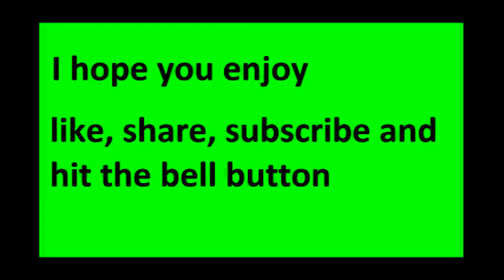Try not to get scared-Dead by daylight funny moments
today video i try not to get scared and i failed a lot every time i got scared i punch my leg ever time and yea so i hope you all enjoy the video and remember to like and subscribe